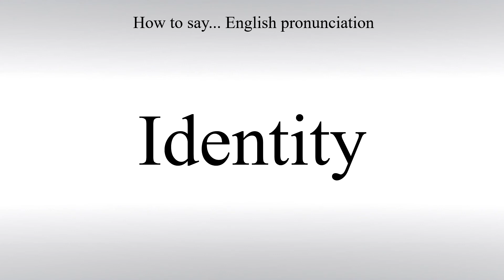How To Pronounce Identity - How To Say: American pronunciation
Learn how to correctly say Identity in English with Free Pronunciation Tutorials. How To Pronounce. American pronunciation.

How To Pronounce - How To Say: American pronunciation